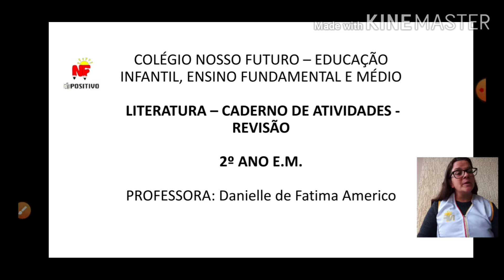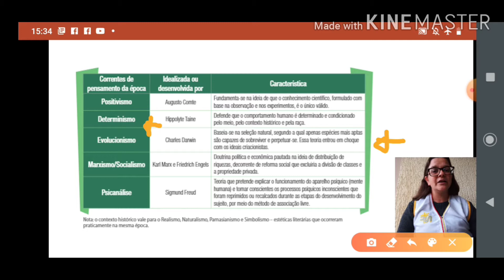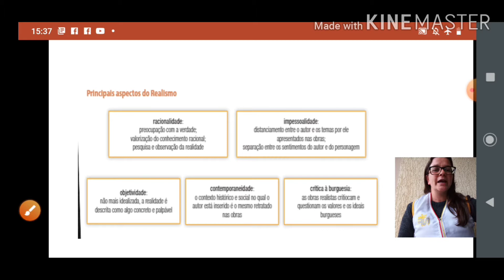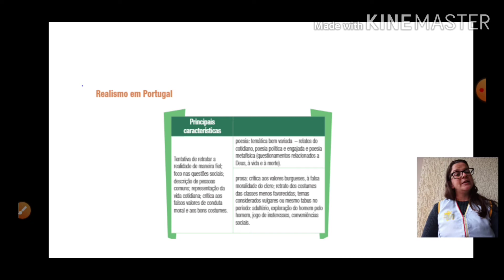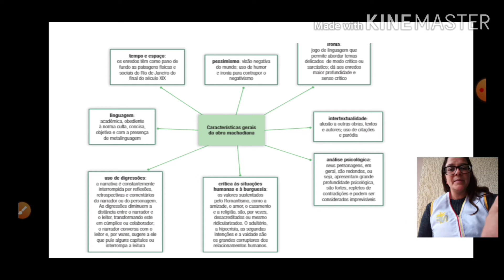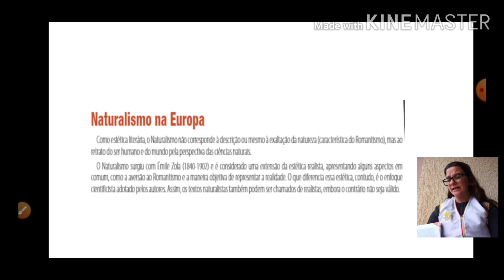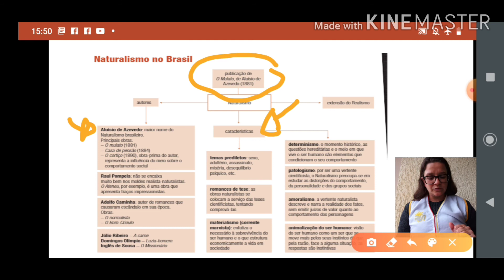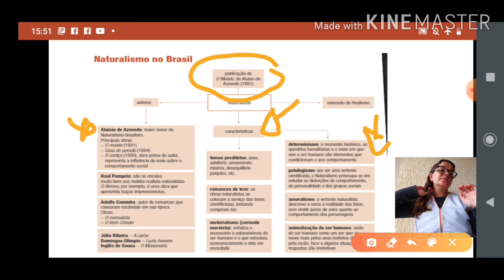Literatura - 2° ano - Caderno de Atividades